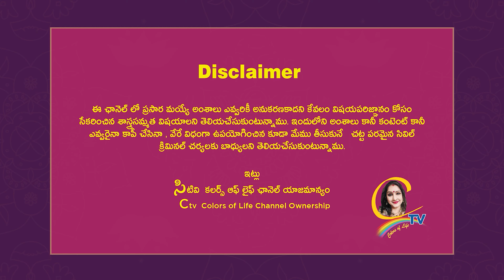""పూర్వాభాద్ర "' జాతకులకు ప్రత్యేకం తేలికగా ఇబ్బందుల నించి బైటపడండి | ctv colors of life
""పూర్వాభాద్ర "' జాతకులకు ప్రత్యేకం తేలికగా ఇబ్బందుల నించి బైటపడండి | ctv colors of life | Chandrajavadapalli videos

15 శాస్త్రాలకు పైగా నైపుణ్యం సాధించి UNO ద్వారా గౌరవ డాక్టరేట్ పొందిన తొలి భారతీయ మహిళ.